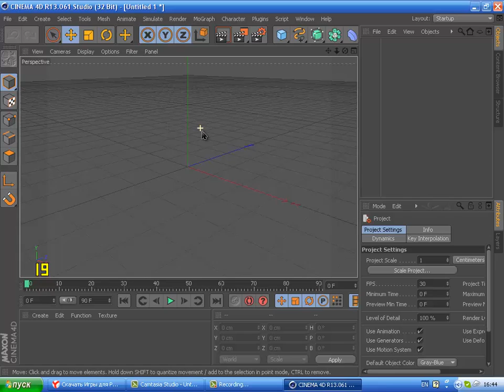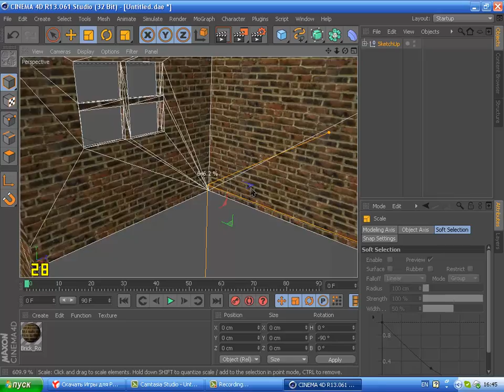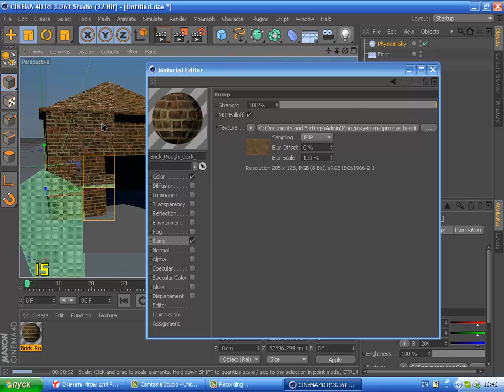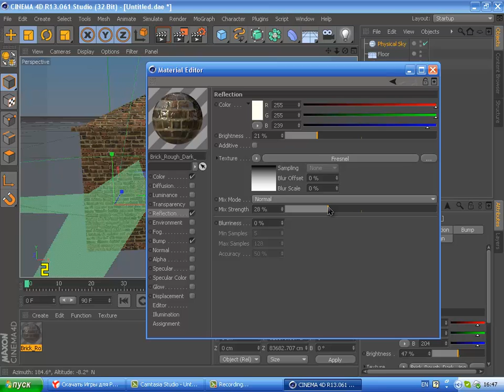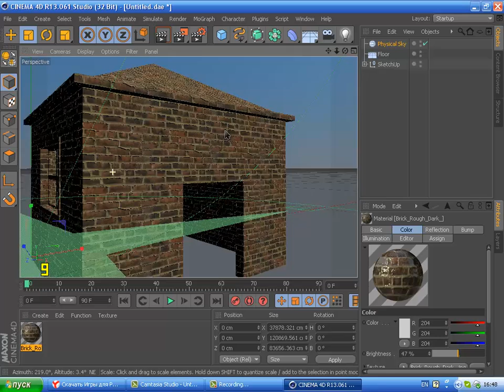Cinema4D Bump Texture